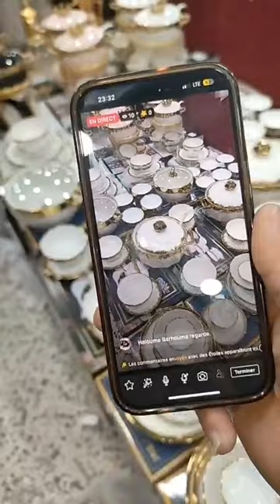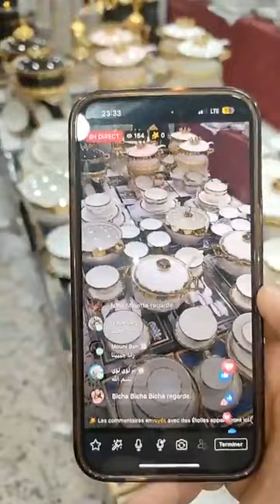تجهيزات_رمضان...الجديد في الأواني المنزلية عند بزار السلطان ولد حدة 🤩سطيف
بزار السلطان ولد حدة متواجد في ولاية سطيف حي 1014
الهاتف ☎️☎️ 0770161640